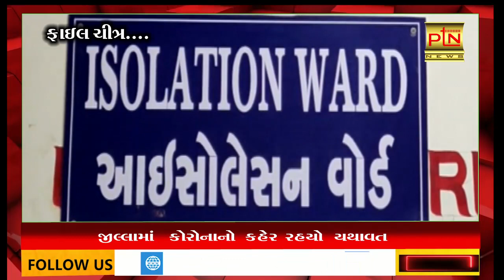જીલ્લામાં આવ્યા આટલા નવા કોરોના પોઝિટીવ કેસ ।। PTN News ।। Gujarati News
Ptndigitalmedia.com